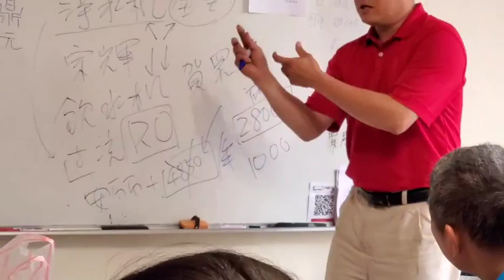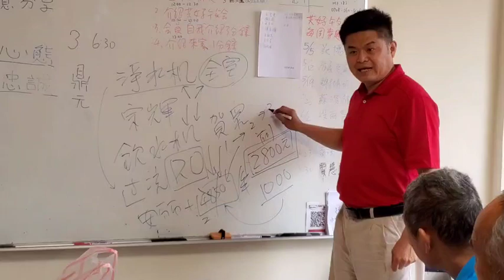發電哥今天聊新竹一號房地產坪數與車位拆算，一坪才30萬不會貴喔！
用冷静的理性和熱情的心，面對事業吧！